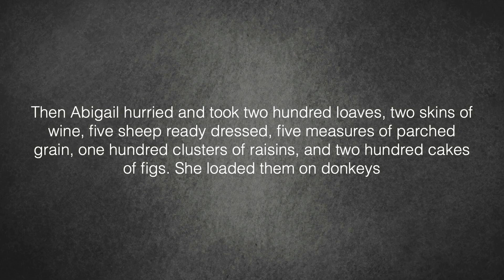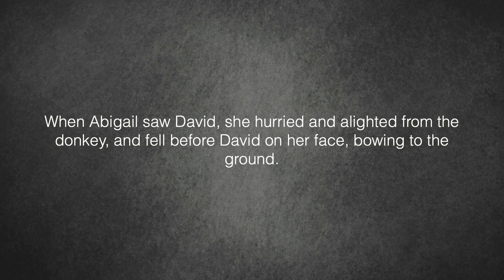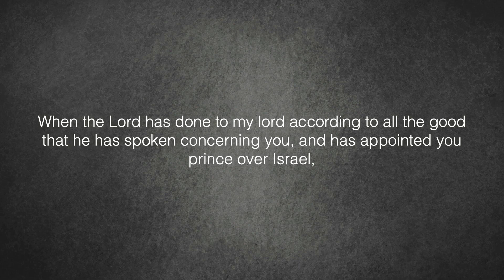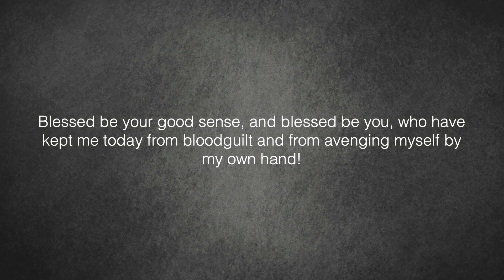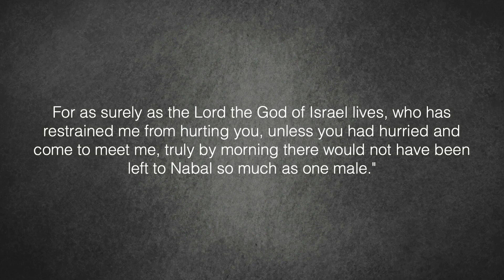Unfold Chapter 9 - Together with Abigail and David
Dr. Lisa and Rev. Justin Hancock preached on 1 Samuel 25, specifically looking at the story of Abigail and David through the lens of their work at the Julian Way. You can find more about Disability Theology and their work at: